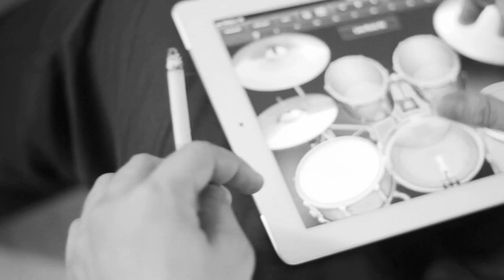Demo MV DF.m4v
Teaser DF รอชมตัวเต็ม